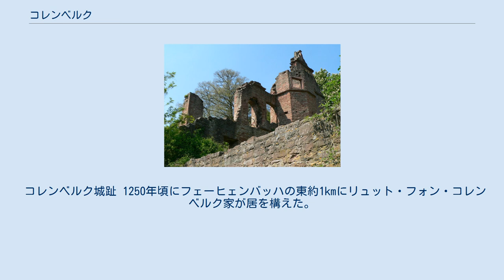コレンベルク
コレンベルク (Collenberg) はドイツ連邦共和国バイエルン州ミルテンベルク郡に属す町村（以下、本項では便宜上「町」と記述する）。
コレンベルクはマイン川沿いの町で、ミルテンベルクから13km、ヴェルトハイムから18km の距離にある。
 コレンベルクとフロイデンベルクの間のマイン川は、バイエルン州とバーデン＝ヴュルテンベルク州との州境となっている。
 この町はバイエルン州の市町村再編に基づき、1971年にフェーヒェンバッハ、キルシュフルト、ライシュテンハウゼンが合併して成立した。
 この町の町議会は14議席からなる。
 マイン川の対岸を州道L2310号線が走っており、キルシュフルト地区でコレンベルクのハウプトシュトラーセ（本通り）に接続する。
ハウプトシュトラーセは、マイン川のコレンベルク側をマインに沿ってハスロッホまで延びている。
 コレンベルク城趾 1250年頃にフェーヒェンバッハの東約1kmにリュット・フォン・コレンベルク家が居を構えた。
コレンブルク城は、この一門によって築かれたもので、現在は城趾が遺されている。
 フェーヒェンバッハ城